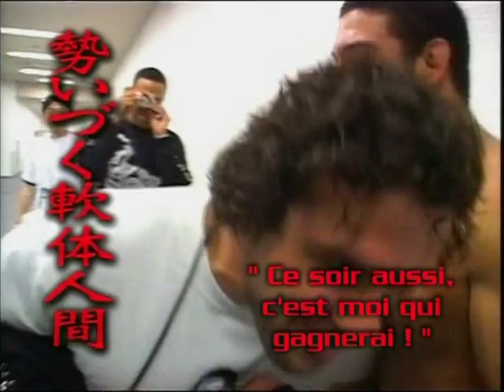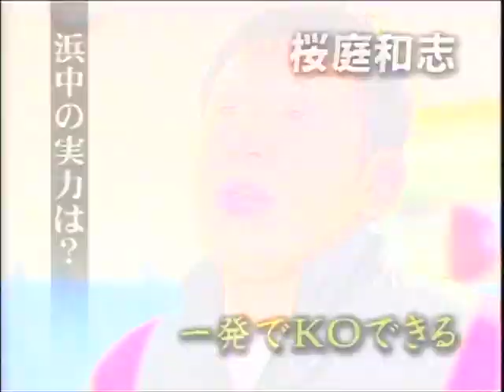Pride 26 - Antonio "Nino" Schembri vs Kazuhiro Hamanaka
08/06/2003
Pride 26 - Fight 1
No commentary version